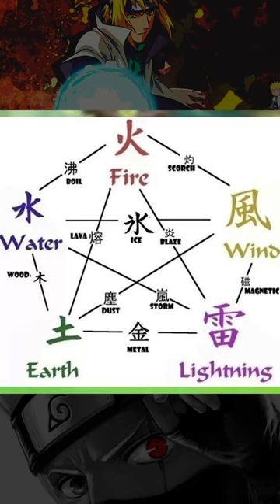Chidori vs Rasengan (Naruto) Tamil